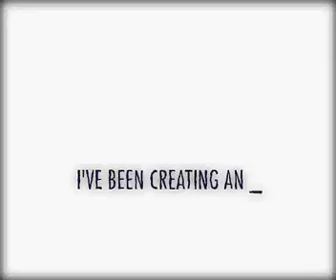Hello I'm Gary Go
Gary Go says Hello!